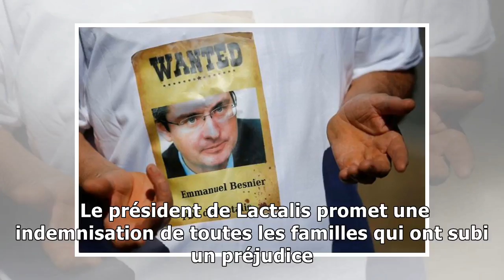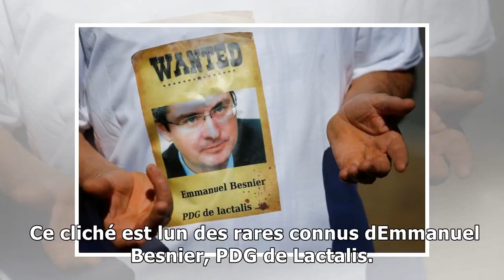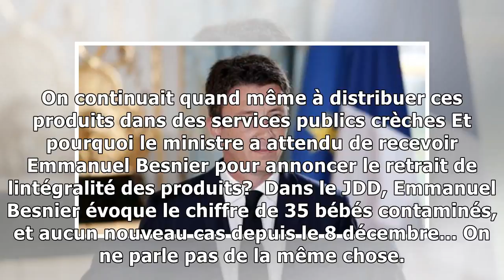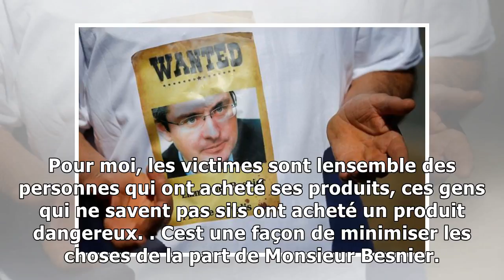France News - Victimes de lactalis: "on veut acheter notre silence"